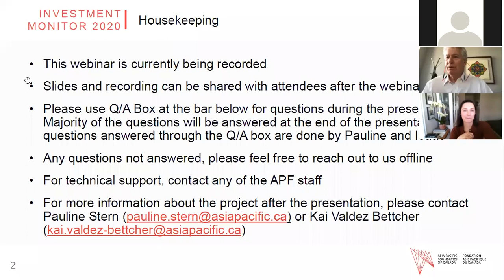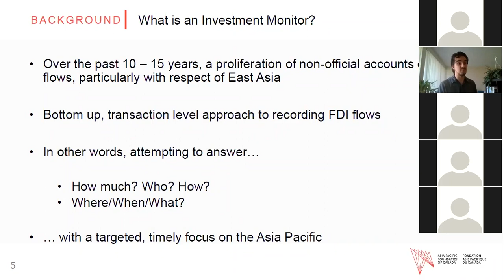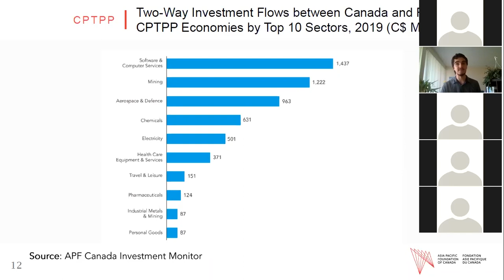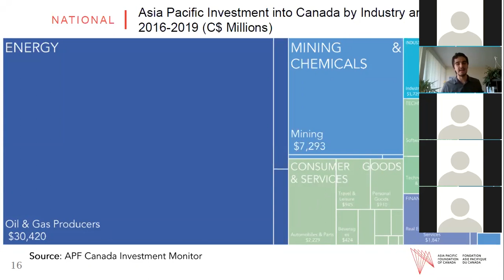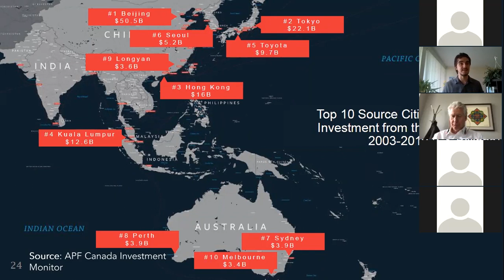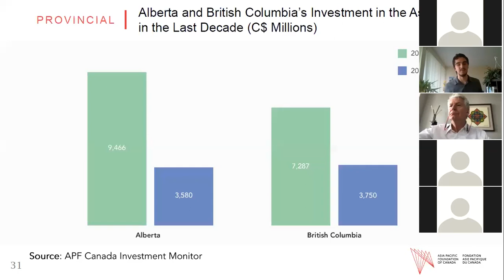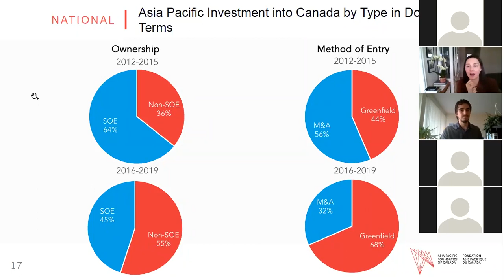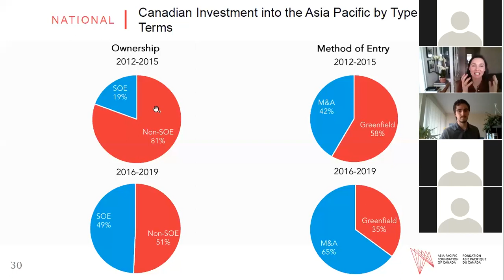APF Canada Webinar | Investment Monitor 2020: Trade Agreements & Foreign Investment in Asia Pacific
The Asia Pacific Foundation of Canada is proud to announce the launch of its annual Investment Monitor report, which delves into two-way foreign direct investments between Canada and the Asia Pacific.

The launch of this report coincides with the online release of new data through APF Canada's investmentmonitor.ca microsite, which allows Canadians to engage data-visualization tools to explore investment relations in both directions by economy and region, down to the local-city and industry-sector level.